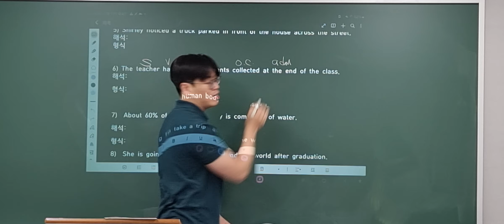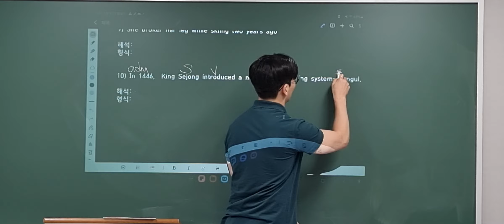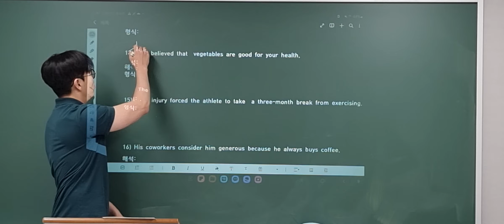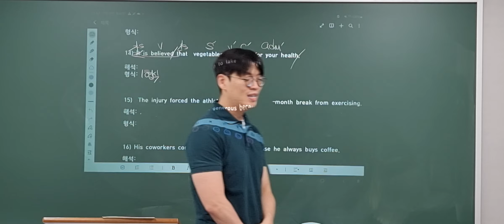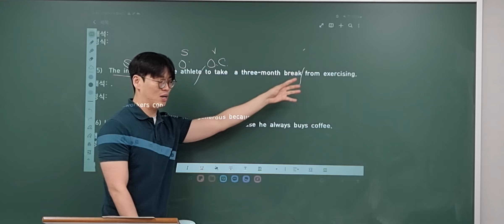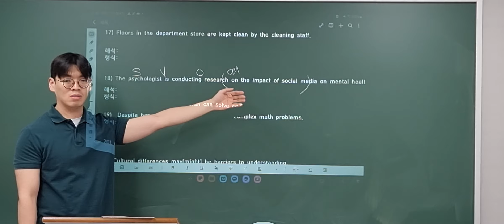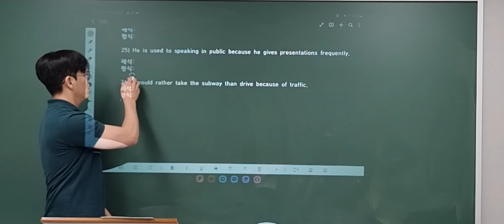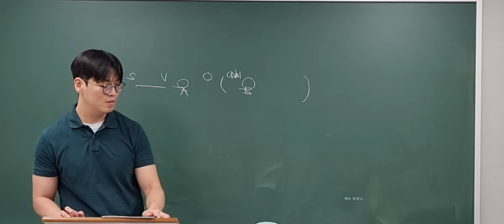240813_예비고1TK1_어법_천우T(1/2)